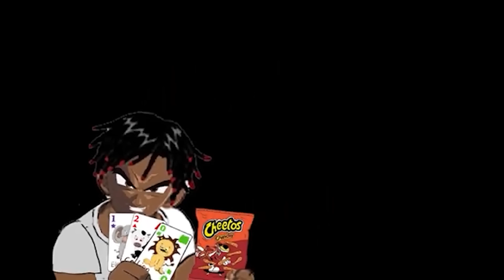Baby Moe - "GET BACK!" (Official Music Video)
Skit: 0:00
Music Video: 1:22